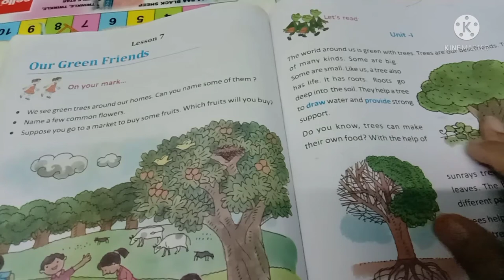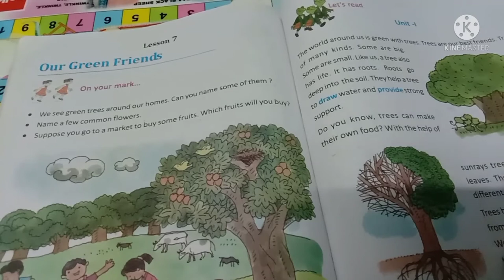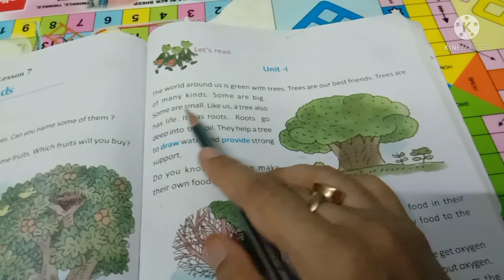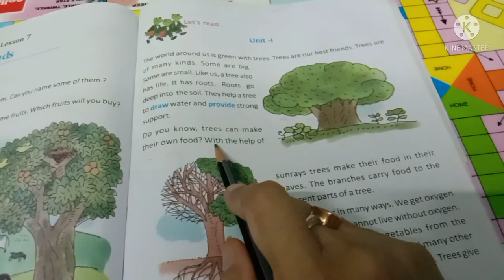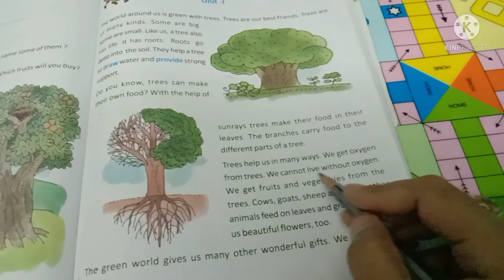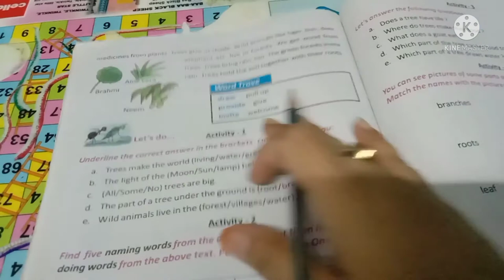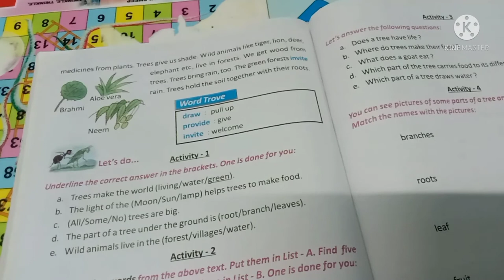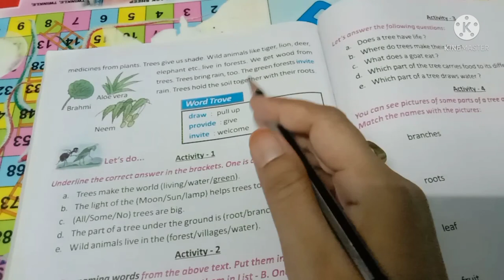our green friends class 3 । class 3 english(ইংরেজি)। butterfly। lesson 7/wbbse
our green friends class 3 । class 3 english(ইংরেজি)। butterfly। lesson 7/wbbse ‎@DBS madam classes

green friends

our green friends class 3

our green friends unit 1

class 3 butterfly our green friends

class 3 butterfly our green friends bengali translation